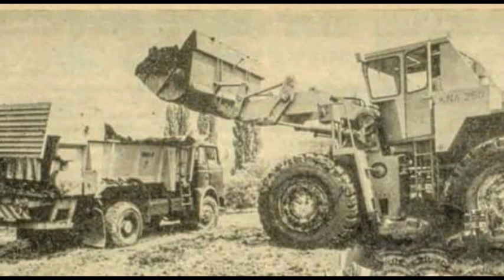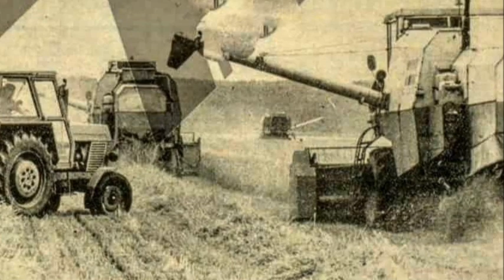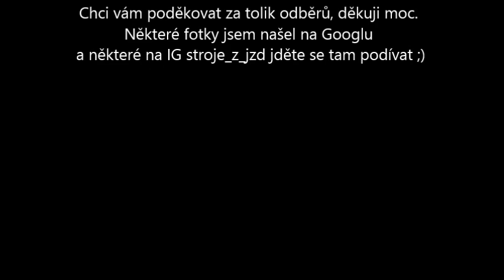Stroje za dob JZD_ep.5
Někdo v komentářích psal že chce pokračování, tak tady je ;)